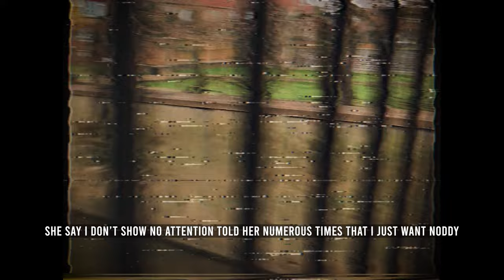Incog - Monopoly (Music Video)